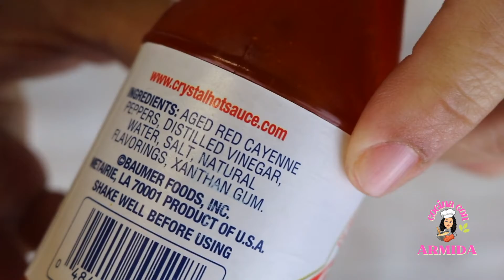SPICY CHICKEN SANDWICH //COCINA CON ARMIDA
Es un sandwich deliciosos con ese pollo crujiente y jugosos por dentro ademas de ese sabor picosito y con esa salsa entre dulce y picota con un poco de acides quedan deliciosos espero sea de su agrado

INGREDIENTES:
PARA SAZONAR EL POLLO

PARA EL MARINADO:
2 Tazas de leche o de butter milk
5 dientes de ajo
1 trocito de cebolla
1/2 cucharada de pimienta negra molida
1 cucharada de perejil seco
1 cucharada de cayenne pepper Chile cayenne
3 onzas de salsa picante o a tu gusto
1 /8 de taza de vinagre blanco

6 cucharadas de mayonesa
1 cucharada de barbecue
2 cucharadas de salsa cápsula o ketchup
1 cucharada de mostaza
1 cucharada de miel de abeja
1 limon
1 cucharada de vinagre de los pepinos opcional
1 cucharada de cayenne pepper o Chile cayenne

PARA LA HARINA
2 1/2 tazas de harina todo uso
1 cucharada de maicena
2 cucharadas de royal o polvo para hornear
1 1/2 cucharadas de ajo en polvo
1 cucharada de pimienta negra molida
1 cucharada de cebolla en polvo
3/4 de cucharada de chile cayenne o cayenne pepper

LES DEJO OTROS VIDEOS:
ORANGE CHICKEN O POLLO A LA NARANJA